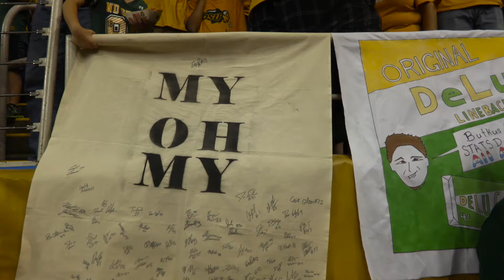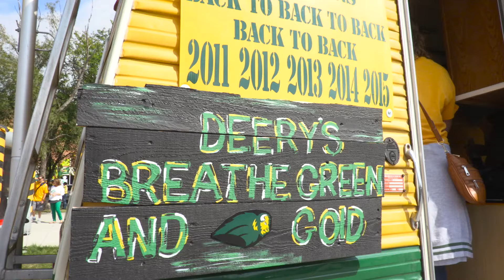What's it like to be a NDSU Bison fan on Home Opener?